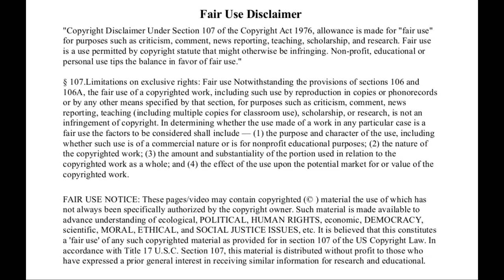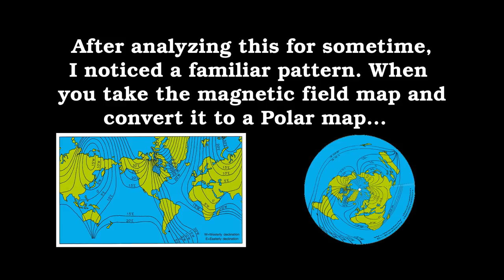The Tides Animation - Flat Earth